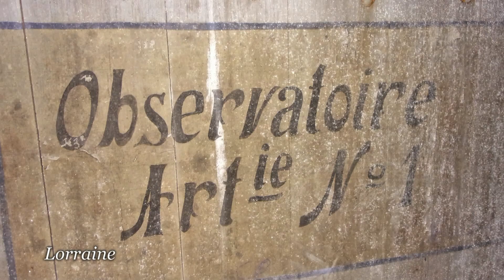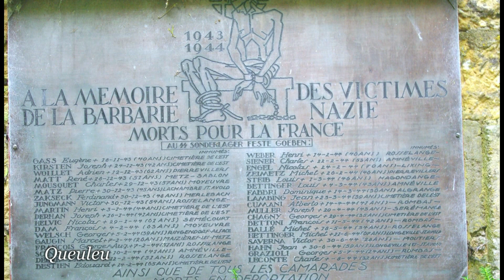Les Forts En Moselle